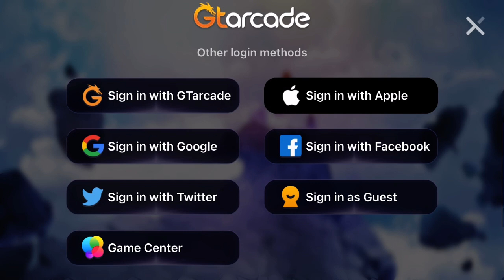How To Change Server in Tower Brawl Legends Royale